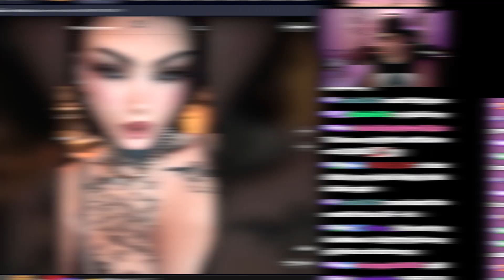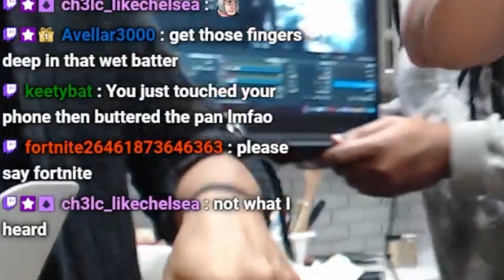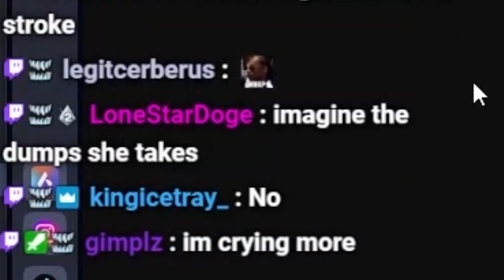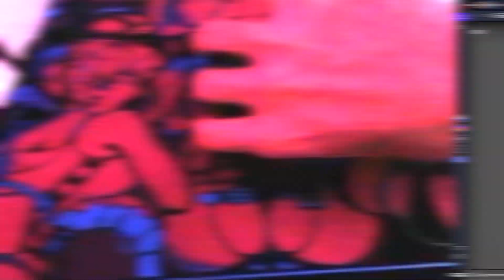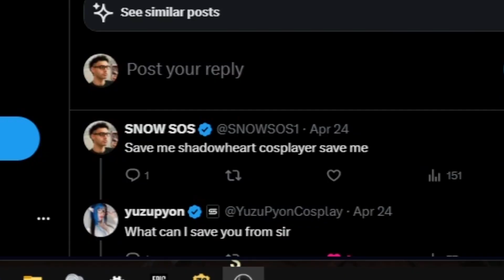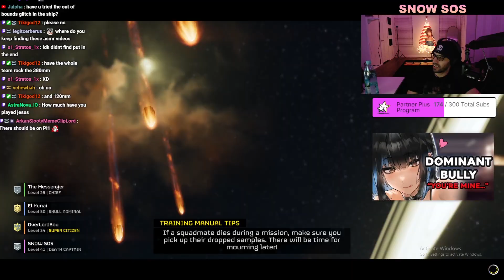SNOW MOMENTS 1 MOMMY MILKERS? 👀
🥛 MILK TRUCK HAS ARRIVED 🥛

Socials!